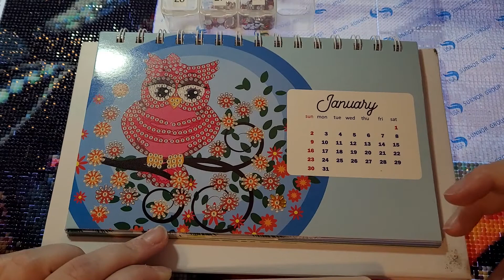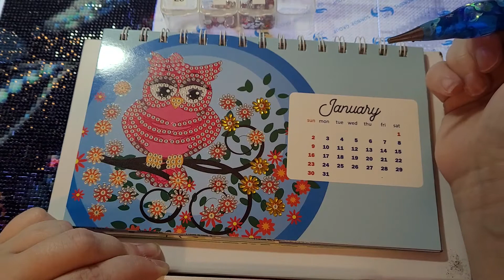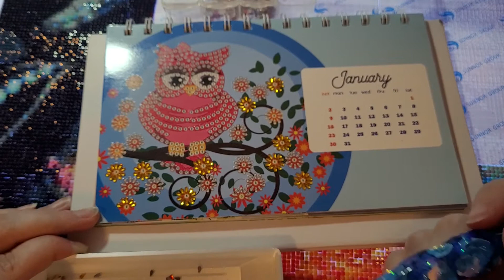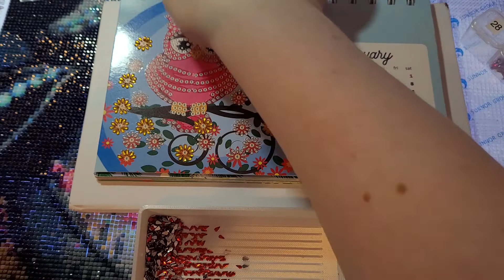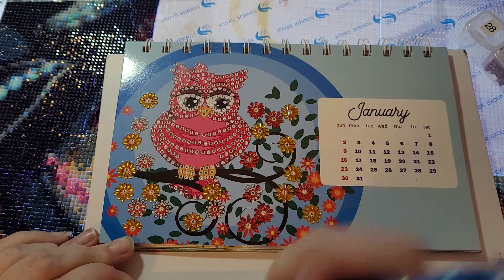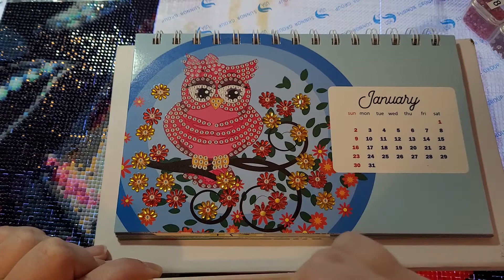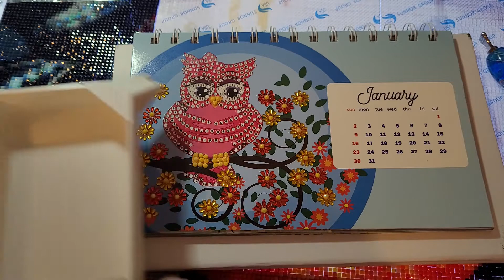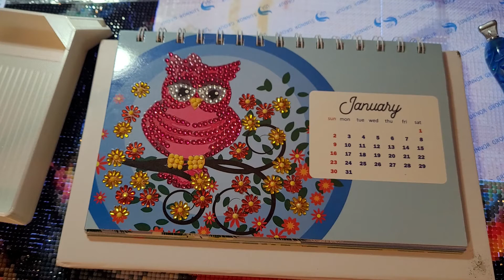Diamond Painting - Tag des youtubeurs - Janvier 2022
Voici ma réponse au "Tag des youtubeurs" de Janvier 2022 proposé par Danie de LaVie Diamond Painting.

Vous aussi vous pouvez répondre aux questions :
1. Est-ce que tu es introverti(e) ou extraverti(e) ?
2. Quel est ton talent caché ?
3. Est-ce que tu aimes planifier les choses ou es-tu plutôt dernière minute?
4. Es-tu du genre à être 15 minutes en avance ou 15 minutes en retard ?
5. Quelle est ta plus grande qualité ? Et ton pire défaut ?
6. Qu’est-ce qui te met en colère ?
7. Qu’est-ce qui fait ton petit bonheur ?
8. Pardonnes-tu facilement ou es-tu rancunier(ère) ?
9. Selon toi, quelle est la plus grande injustice du monde actuel ?
10. Tu es plutôt chien ou chat ?
11. Quel est ton film et ta série préféré(e) ?
12. Quel est le film ou la série que tout le monde adore mais que tu détestes ?